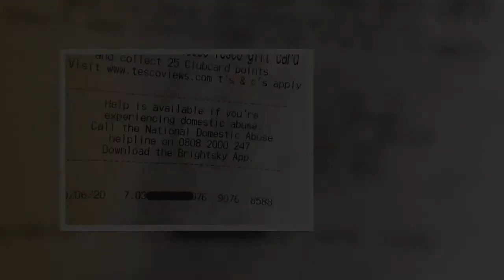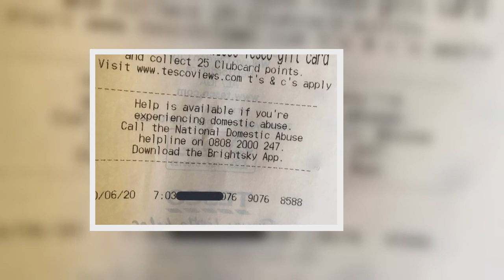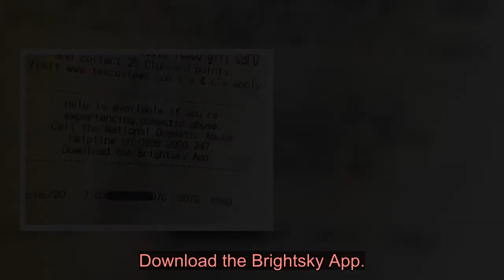Tesco praised for 'hidden' message on receipts discovered by eagled-eyed shoppers